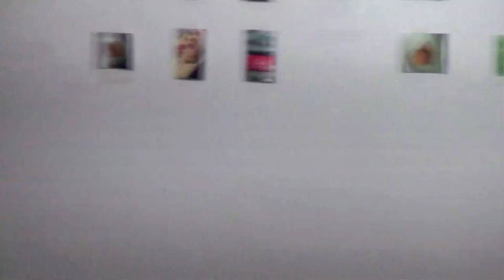Presenting/Representing the Chinese Image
Panelists Zhang Hongtu, Robert Lee (Asian American Arts Centre), Samson Young and Taliesin Thomas (AW Asia) discuss what the Chinese 'image' means and how it is represented in myriad ways in the West, touching upon inflammatory examples such as the popular Metropolitan Museum of Art exhibition, "China Through the Looking Glass." Moderated by Beyond Chinatown founder Andrew Shiue.

Special thanks to videographer Weigang Song.